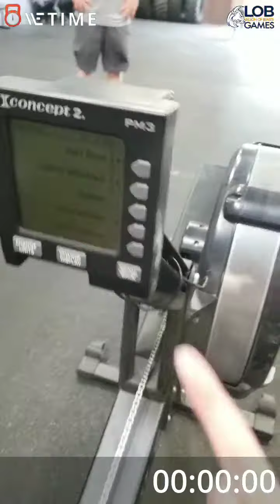Shaun O'Toole LOB 2B